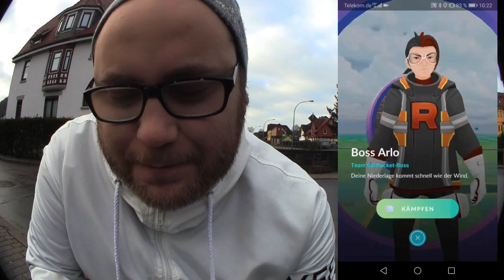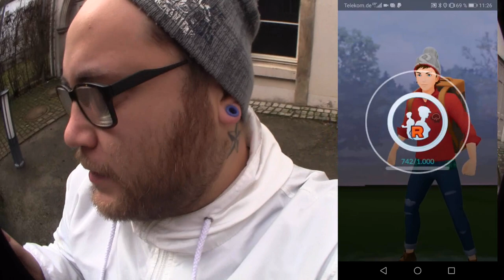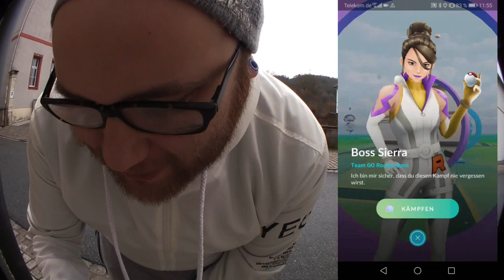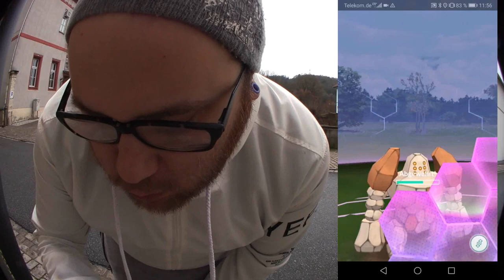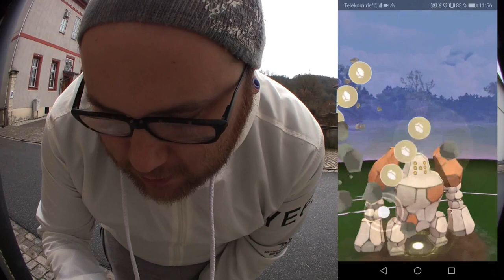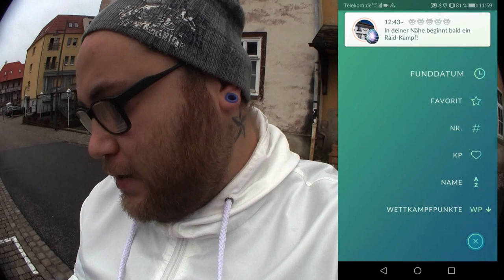Die Übernahme geht weiter Kapitel 4 : RegiBOSS der Heftige | Pokémon GO Deutsch # 580